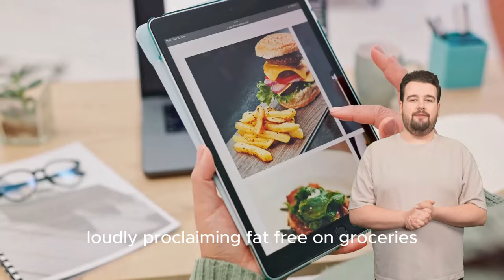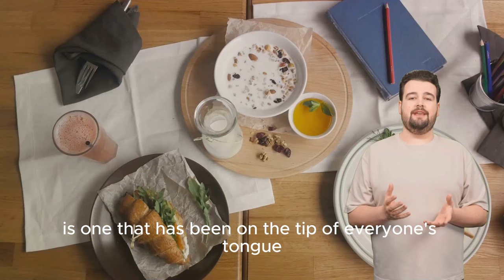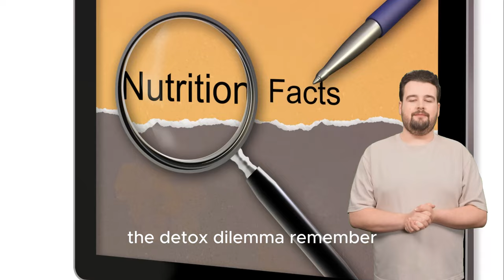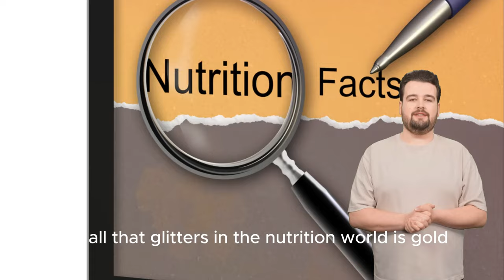Myths Busted: Trending Nutrition Topics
Are you tired of conflicting information about nutrition trends? In this video, we delve into popular nutrition myths to uncover the truth behind them. Join us as we separate fact from fiction and provide evidence-based insights to help you make informed decisions about your diet.

00:00:00 The Introduction"

00:00:30 "The Carb Confusion"

00:01:16 "The Fat Debate"

00:02:03 "The Breakfast Question"

00:02:52 "Detox Debunked"

00:03:46 Fact or Fiction? Exploring the Truth Behind Trending Topics"